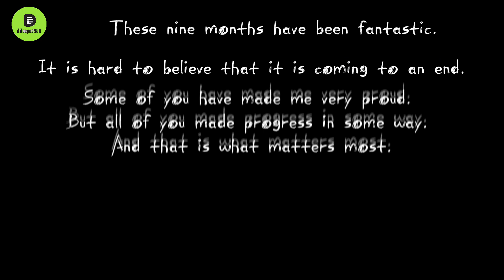Kids Batch 7 Last day